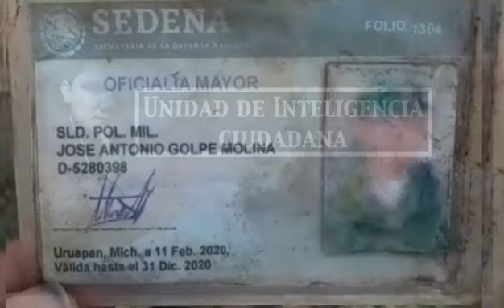Exclusive Viagras and their secrets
FAIR_USE_DISCLAMER

“This video is a fictional story that could not have happened, an idea of ​​the author's imagination, a factual documentary from street sources adapted for a public entertainment production, this channel does not exalt any activity or character and the value of credibility o The doubt about the content varies according to the criteria of each person "

* "Parody and documentaries on various events with the intention of exposing important situations to the public that very few dare to tell".

Diverse information task for entertainment based on personal opinion points and social field, the information or comments expressed here may not be to the liking of all visitors for which a discreet understanding is requested, I reserve the right to keep my sources in anonymity, the content is for net diffusion and of permanence and voluntary participation, animated images or video games that are not real action can be presented, in this channel the apology is not intended, much less the promotion of people or activities beyond what documentary film

All content provided by this channel is meant for entertainment porpuse only.
All characters, event and stunts in this video are intirely fictional and has no relation whith reality

News, Information and entertainment documentaries with the pure objective of making known the reality of Mexico and some eventual issues, this material does not pretend to be an apology and neither does it praise any character or activity, the videos may contain material of various criteria, I protect myself to the International articles of the Universal Declaration of Human Rights for freedom of expression. Article 19 Every individual has the right to freedom of opinion and expression; This right includes the right not to be disturbed because of their opinions, to investigate and receive information and opinions, and to disseminate them, without limitation of borders, by any means of expression. Article 29 2. In the exercise of their rights and in the enjoyment of their freedoms, every person shall only be subject to the limitations established by law for the sole purpose of ensuring the recognition and respect of the rights and freedoms of others, and of satisfy the just demands of morals, public order and the general welfare in a democratic society. 3. These rights and freedoms may in no case be exercised contrary to the purposes and principles of the United Nations. Likewise, it is my right to quote The International Covenant on Civil and Political Rights as follows in the following articles Article 19 1. No one can be bothered because of their opinions. 2. Everyone has the right to freedom of expression; This right includes the freedom to seek, receive and disseminate information and ideas of all kinds, regardless of borders, whether orally, in writing or in printed or artistic form, or by any other procedure of your choice. 3. The exercise of the right provided in paragraph 2 of this article entails special duties and responsibilities. Consequently, it may be subject to certain restrictions, which must, however, be expressly set by law and be necessary to: a) Ensure respect for the rights or reputation of others; b) The protection of national security, public order or public health or morals. Attending to the cited articles I adhere to the respect of YouTube rules arguing that "The relative truth will only be available to those who are interested in knowing it, which for some may be interesting might not be to the liking of the rest but this is individual criteria and conscience of each one, thank you for your preference and attention